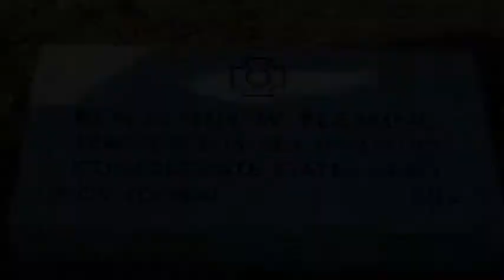Enterprise Boy Scout Troop 99 replaces missing headstones for American Veterans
Local Boy Scout Troop 99 replaces missing headstones for American Veterans